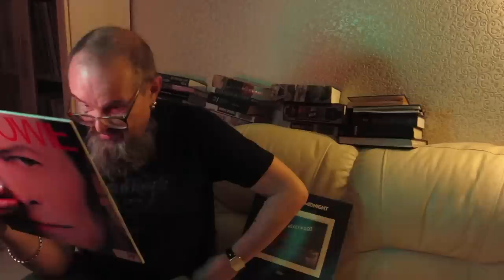Алексей Рыбин про David Bowie - Black Tie White Noise